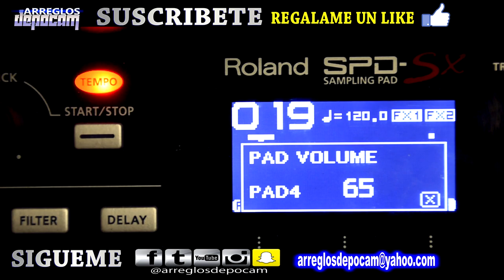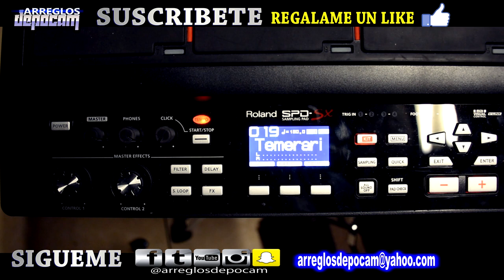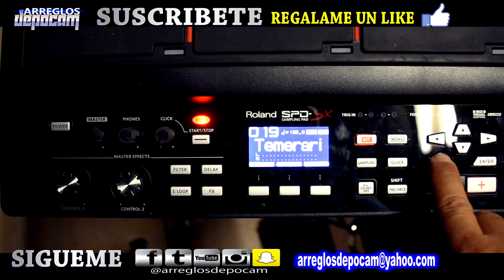Como Dar Volume A Tus Pads Por Individual (Video Tutorial)